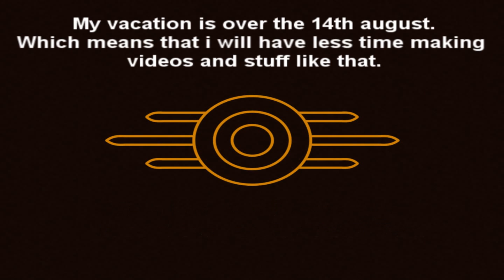Well hidden announcement video containing Fallout stuff.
I'll still be here, just won't make videos so often anymore.

Dickie Valentine - Finger of suspicion